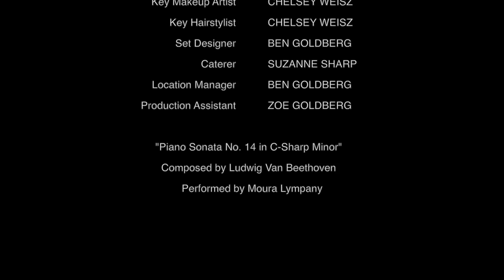William and Mary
In this short film directed by Ben Goldberg, Mary Pearl, who after the death of her demanding husband William, receives a letter from him with some very interesting information. What will the letter say and how will it change Mary's life forever? Based on the short story 'William and Mary' by Roald Dahl.